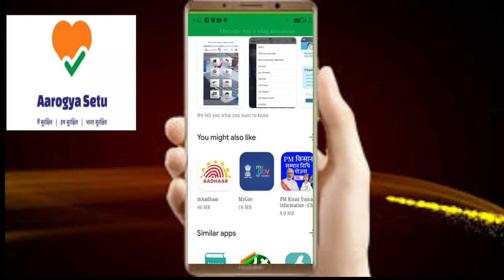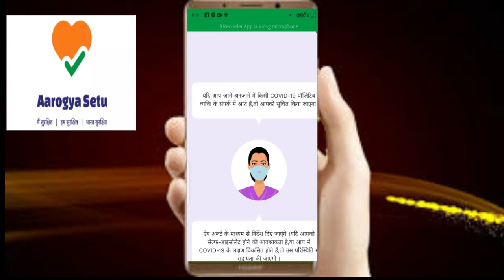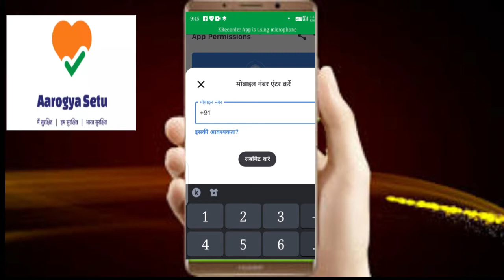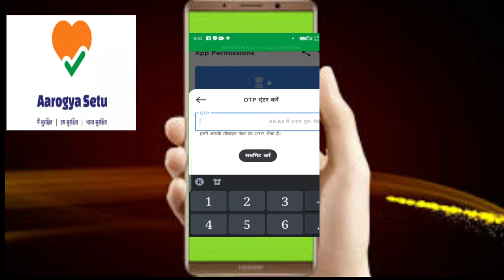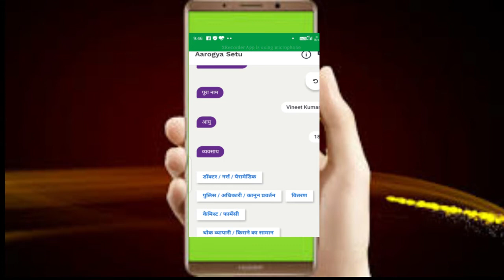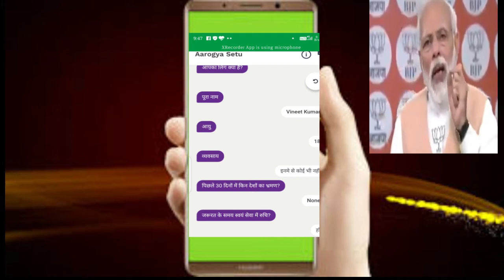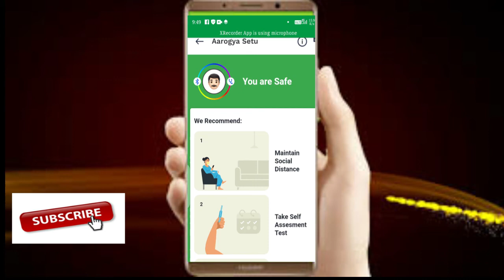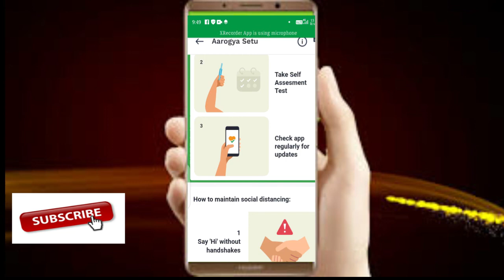Aarogya Setu Aap ko kaise Download kare ? आरोग्य सेतु येप को डाउनलोड कैसे करे ? कोरोना से बचाव एप /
Namaskaar Dosto, is video mein maine aap ko batya hai ki  Aarogya Setu App ke baare mein jo COVID-19 tracking ki ek official app hai Government Of India ki taraf se aur yaha pe yeh ek acchi app hai COVID-19 ki jaankari ke liye aur apne aap ko safe rakhne ke liye. Mujhe umeed hai ki aapko Aarogya Setu App ki yeh video pasand aayegi.